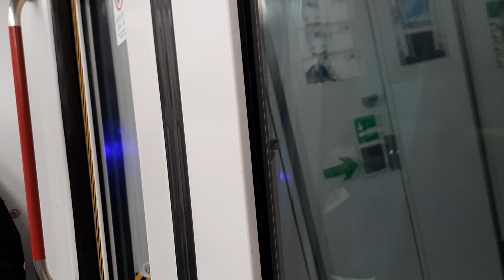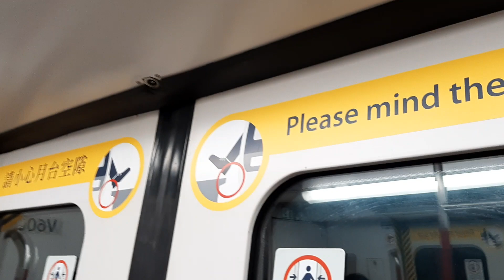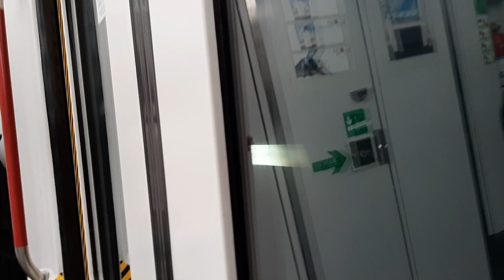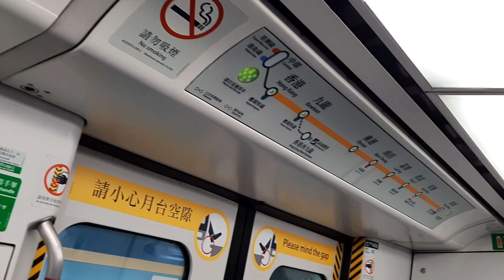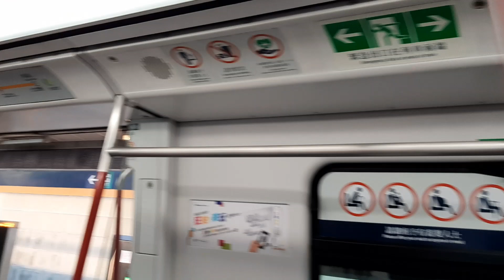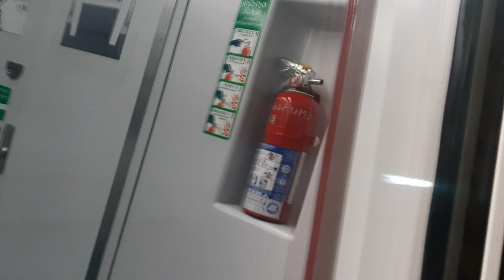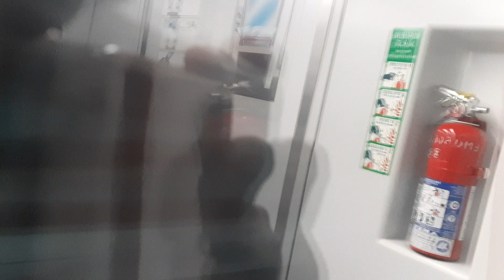(中等拍子x兩鐵合併12周年特集3.1) MTR TCL A-Train V606/V806 (V606) TSY → TUC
Train : A-Train V606/V806 (V606)
TSY → TUC
今日係兩鐵合併12周年，梗係要拍返啲片啦！估唔到V606原來都有拍子